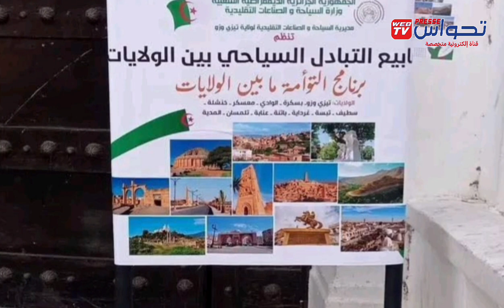موجز اخبار الظهيرة ليوم 04/12/2023